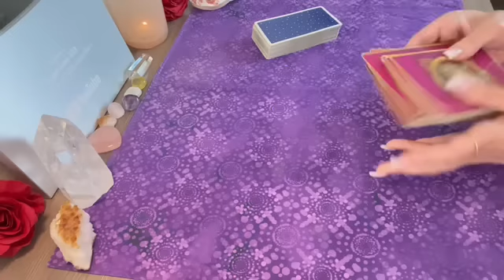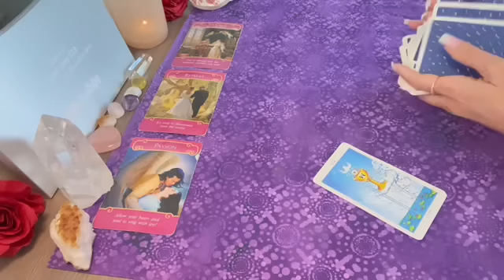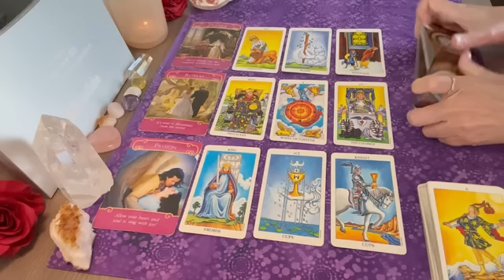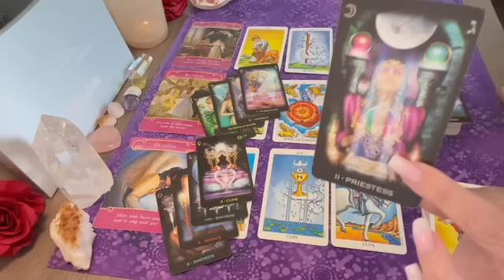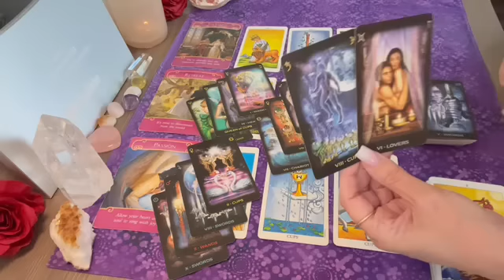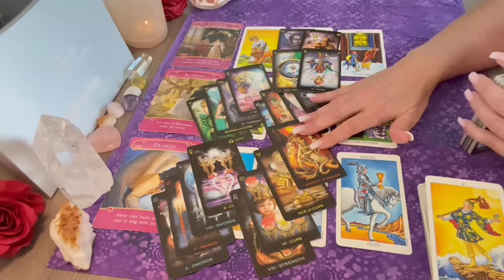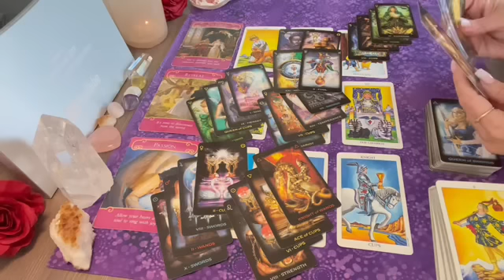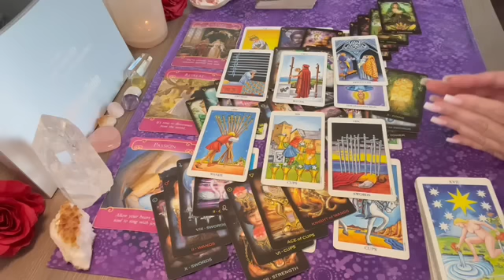Gemini LEAVING SOMETHING BEHIND TO BE WITH YOU!